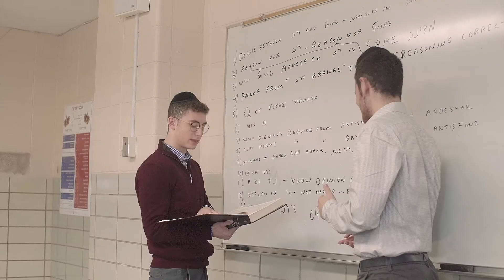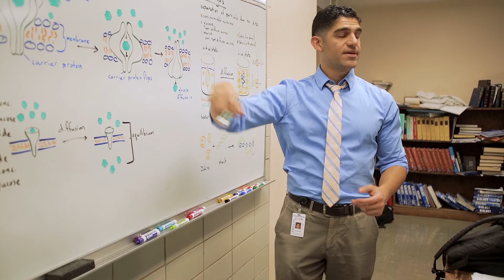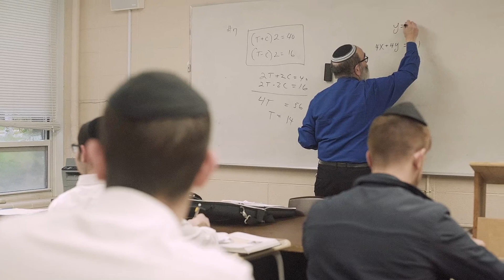HTC 96th Dinner - Invigorated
Hebrew Theological College's 96th Anniversary Dinner on November 27th 2018.